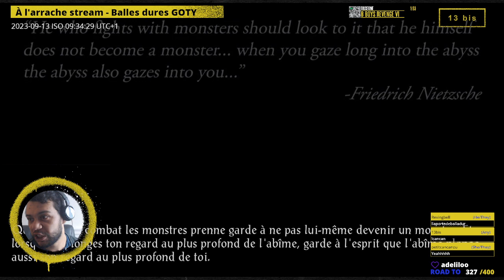À l'arrache stream - Baldur's Gate , épisode 3.